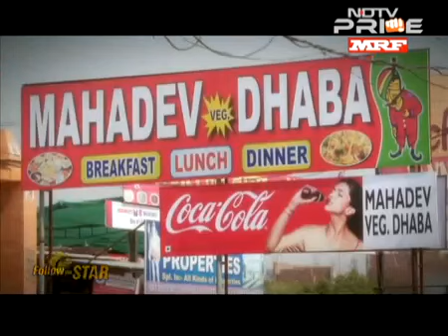Delicious STOPOVER at HAVELI in Murthal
The mesmerizing yet lavishing Haveli in Murthal featured on the NDTV’s popular series ‘PRIME AUTO’. The place is known for offering variety of delicious cuisines and the king-like royal ambiance.